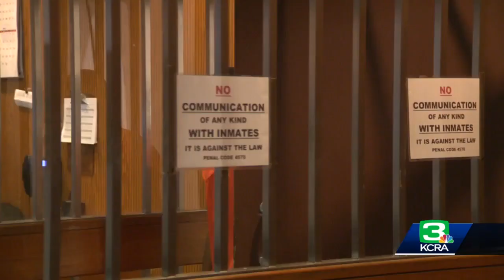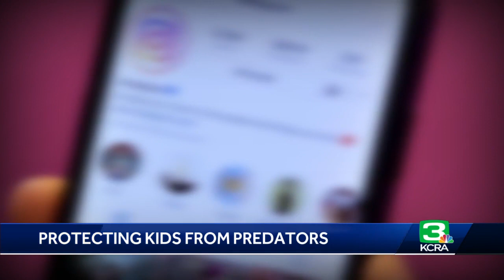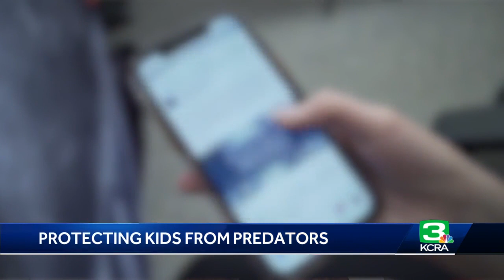'The victims were particularly vulnerable': Accused Sacramento County online child sex abuser in ...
A Sacramento County man accused of online child sex abuse crimes made his first court appearance Thursday.  Demetrius Davis, 24, appeared before a Superior Court of California commissioner in Sacramento to hear the numerous felony counts he faces.  In the case, outlined by the Sacramento County Sheriff's Office Tuesday, investigators said they've identified at least 80 victims in the United States alone and at least 15 others outside the U.S.  See more in the video above.